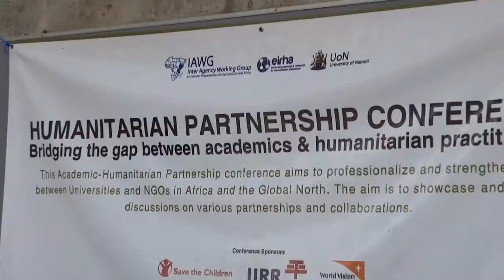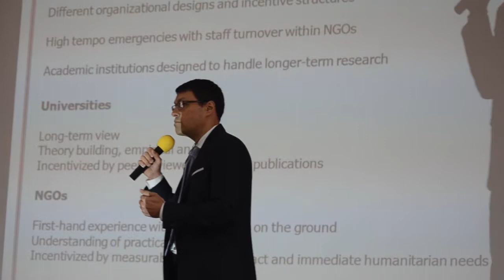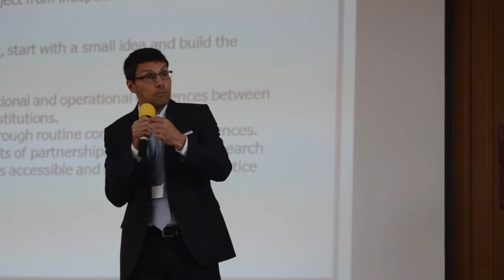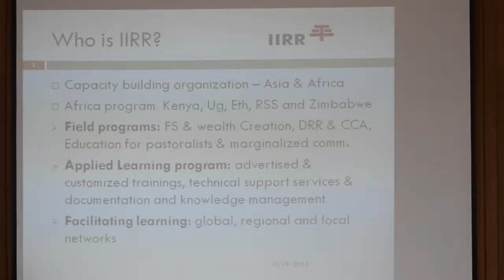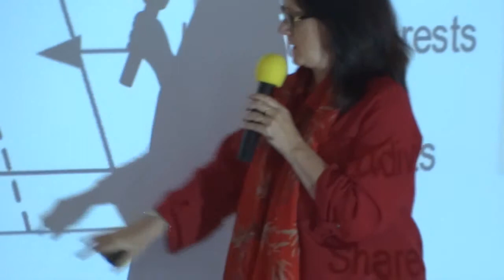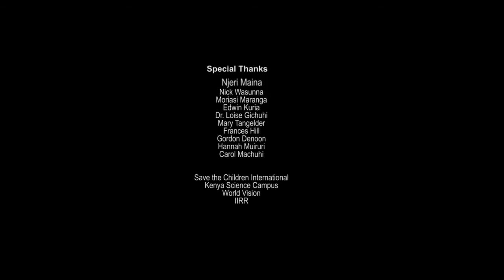HPC 10 minute documentary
Humanitarian partnership conference held at the Kenya Science campus, University of Nairobi on the 18th-20th September 2013.